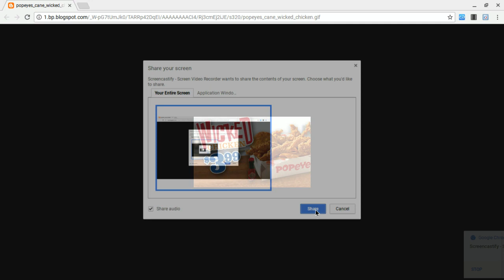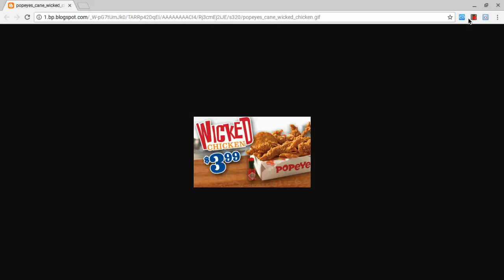Bring Back Popeye's Wicked Chicken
My Bring Back video on one of my favorite items from Popeyes